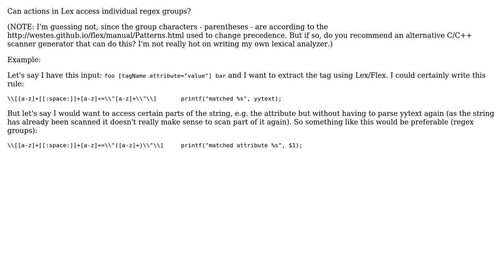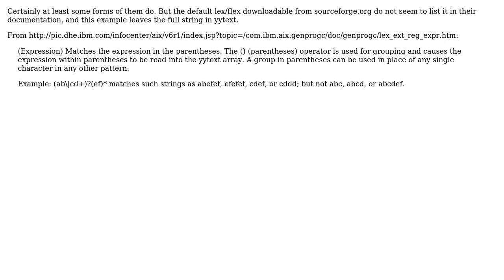Can actions in Lex access individual regex groups? (2 Solutions!!)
Can actions in Lex access individual regex groups?

With thanks & praise to God, and with thanks to the many people who have made this project possible! | Content (except music & images) licensed under CC BY-SA | Music | Images & others | With thanks to user steinar user freakz user davenpcj and the Stack Exchange Network Trademarks are property of their respective owners. You are responsible for your own actions.